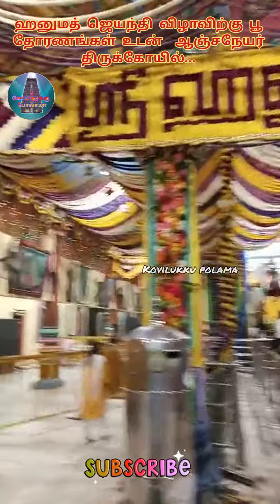ஹனுமத் ஜெயந்தி விழாவிற்கு பூ தோரணங்கள் உடன் ஆஞ்சநேயர் திருக்கோயில் / கோவிலுக்கு போலாமா /